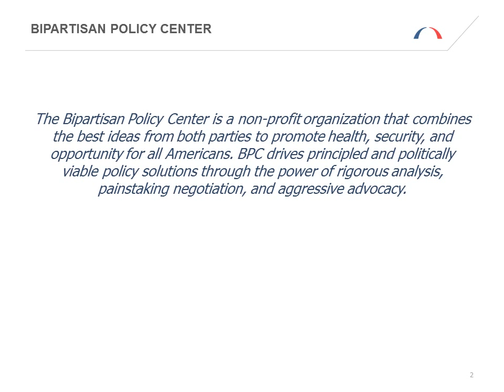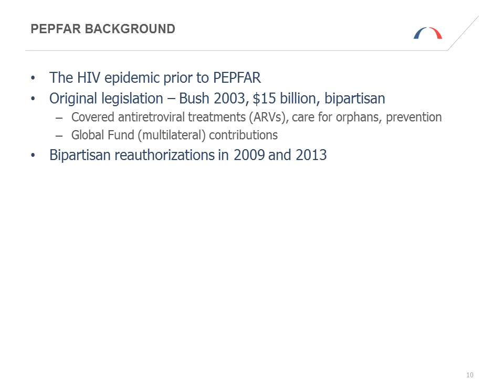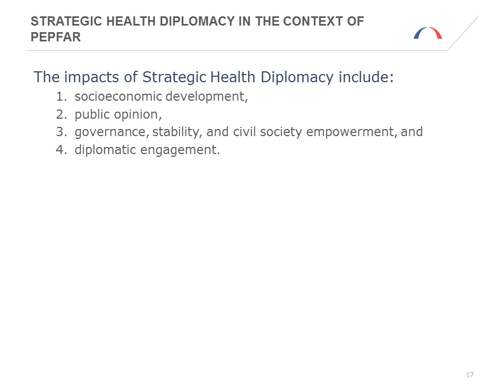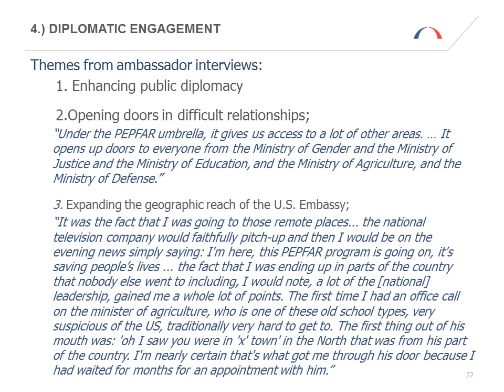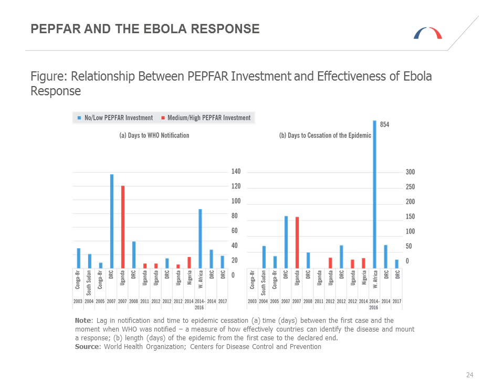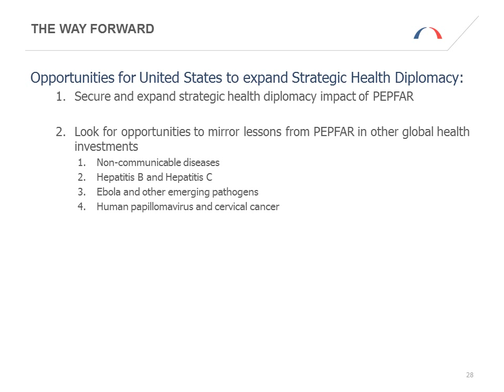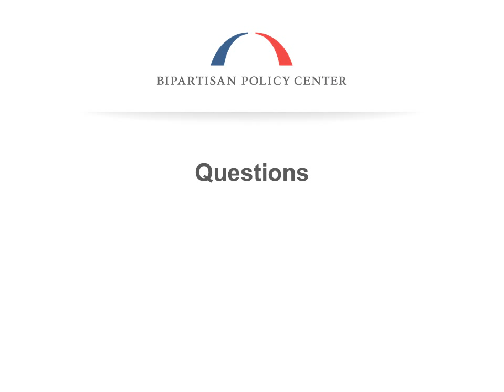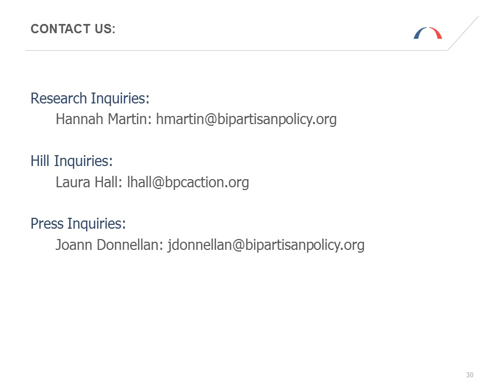Webinar: PEPFAR and Strategic Health Diplomacy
A recent BPC report, Building Prosperity, Stability, and Security Through Strategic Health Diplomacy: A Study of 15 Years of PEPFAR, debuts new and updated analyses showing how PEPFAR has been an excellent example of what we call “strategic health diplomacy,” which is the idea that, by addressing global health, America can advance key strategic and foreign policy objectives.

The report outlines associations between PEPFAR investments over the past 15 years and measures of socioeconomic development; public opinion; governance, stability and civil society engagement; and diplomatic engagement with the United States. It also explores the relationship between PEPFAR investments and the 2014 Ebola epidemic and offers a path forward for both PEPFAR and Strategic Health Diplomacy.

In this webinar, presenters provide a refresher on PEPFAR, review the findings of the report, and provide background on its analyses.